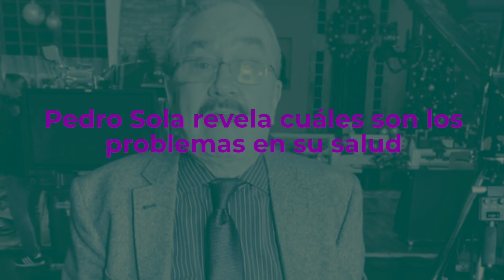EL GRAVE PROBLEMA de Pedro Sola que lo mantienen CONECTADO A UN APARATO.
Pedro Sola revela cuáles son los problemas en su salud